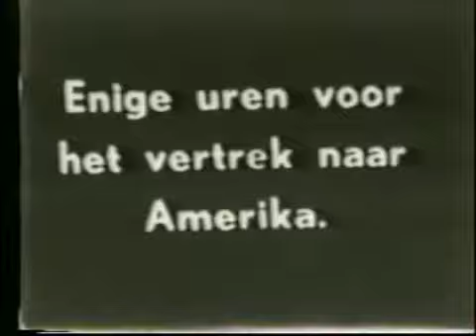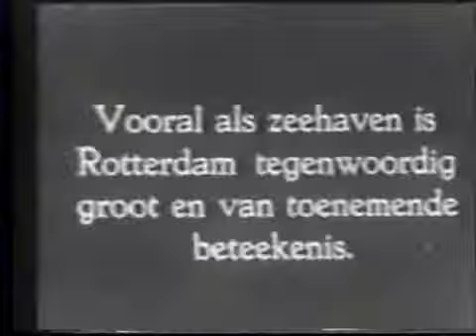Oud Rotterdam, Maas en Havens in 1930